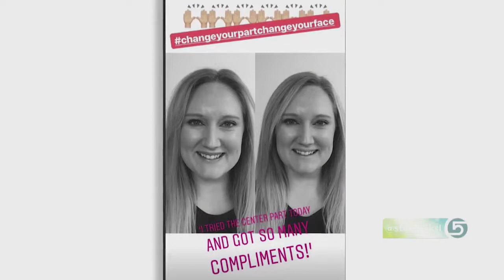Change Your Look by Changing Up Your Part